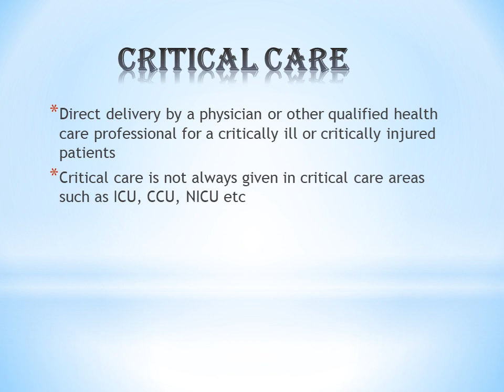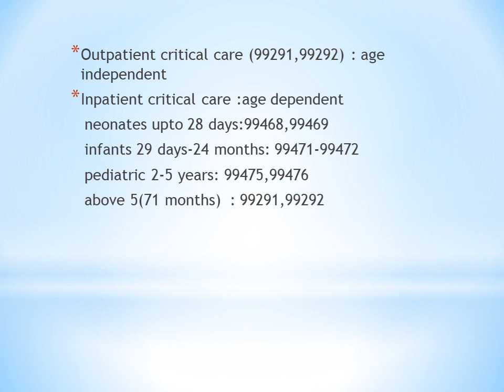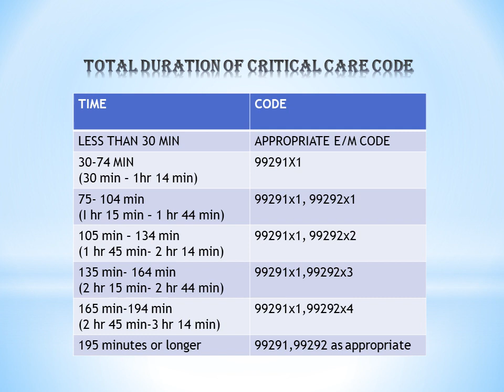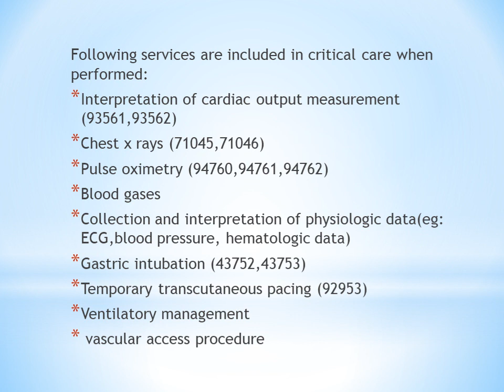EVALUATION & MANAGEMENT || CRITICAL CARE || MALAYALAM || CPT || MEDICAL CODING